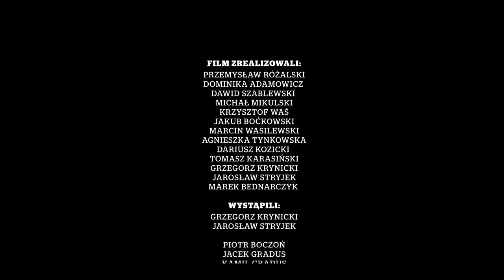Czerwony terror trzeci film z cyklu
Film „Czerwony terror” pokazuje ostatnie dni Bitwy Warszawskiej 1920 r. i  prawdziwe oblicze bolszewizmu.